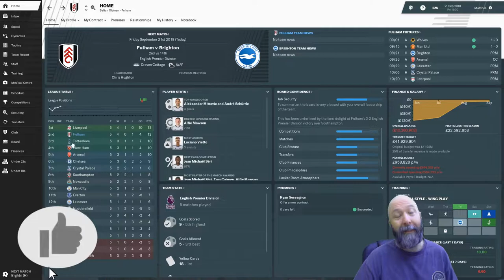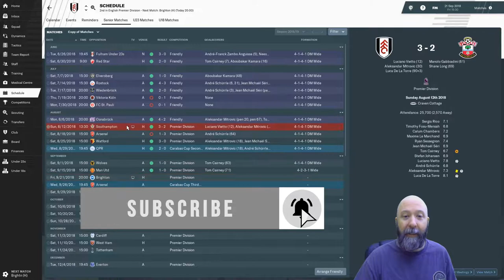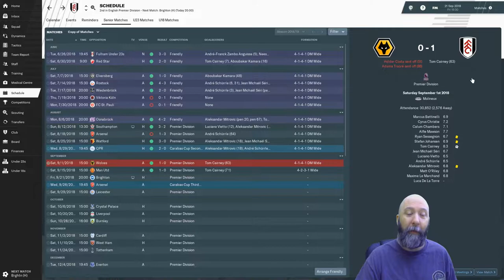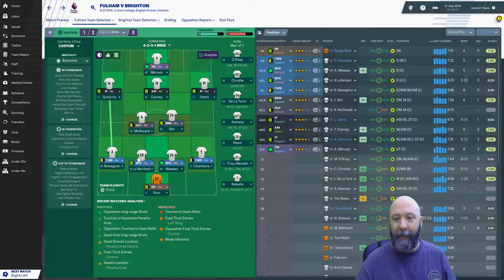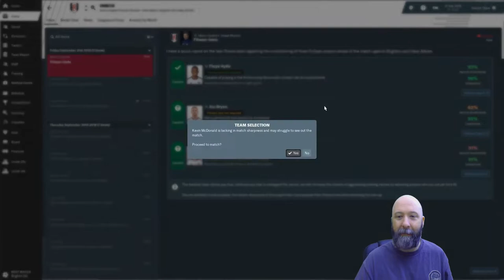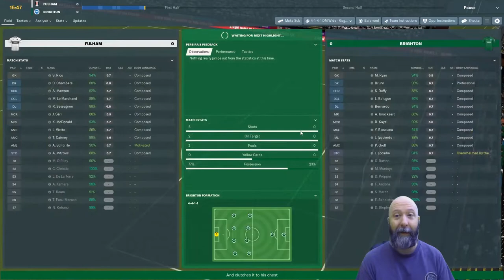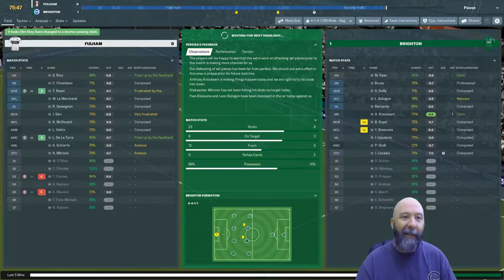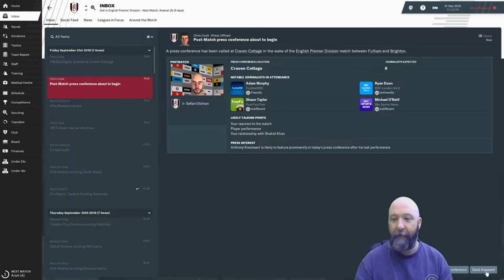Fulham | #2 | Somethings Happening Here! | Football Manager 2019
What it is ain't exactly clear.  But we're not doing too shabby in our first set of games back in the Premier League I have to say!  Now let's just see how long this period lasts.